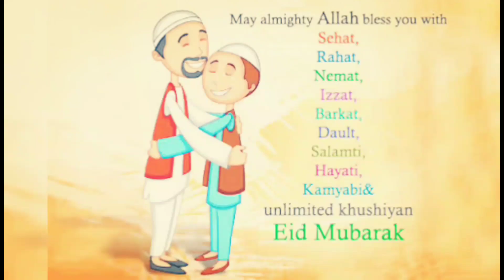Eid mubarak 2019/ Eid Mubarak WhatsApp status/ Eid mubarak whatsapp status 2019 bakra Eid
wish you all a very happy Eid